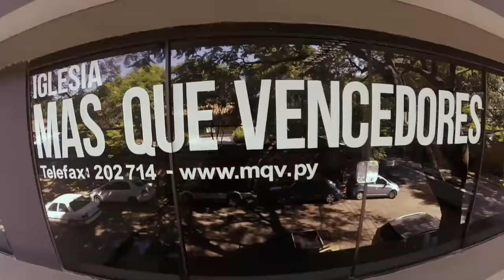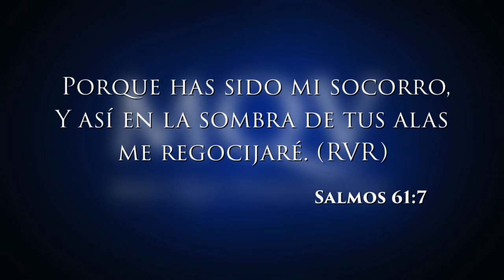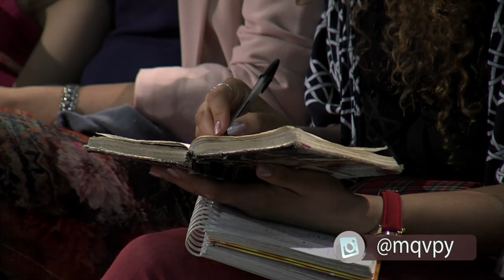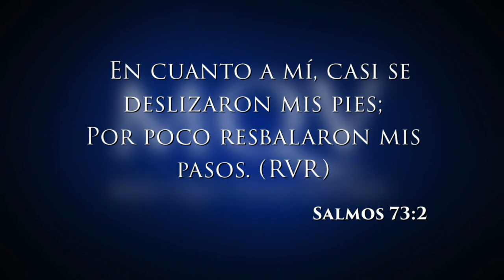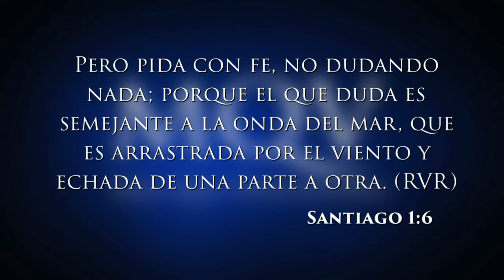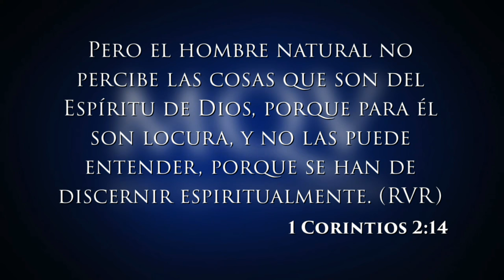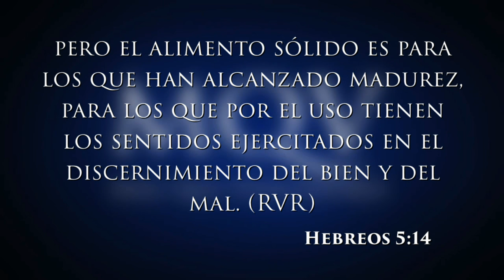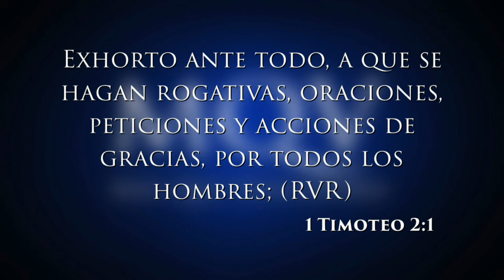TV060 Prédica del pastor Emilio Agüero - Motivos de oración